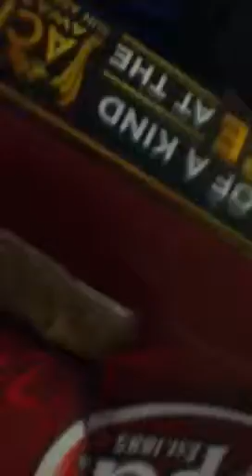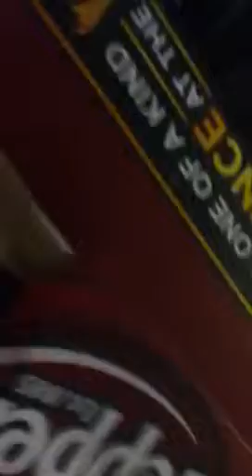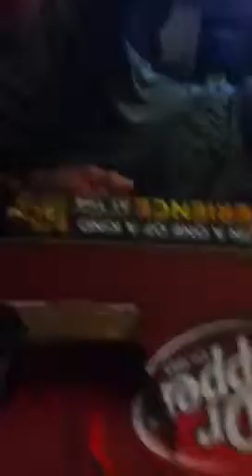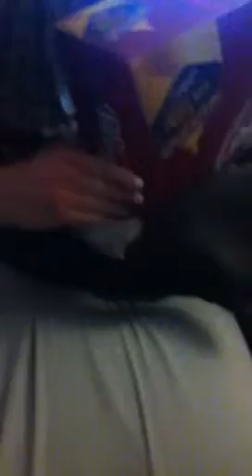Messing with my friends cat during a snow storm a few weeks